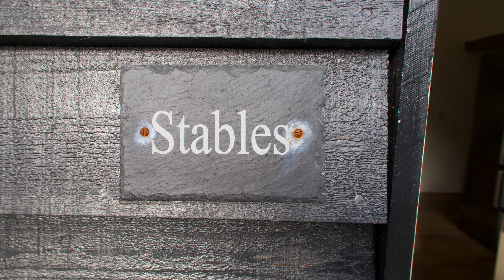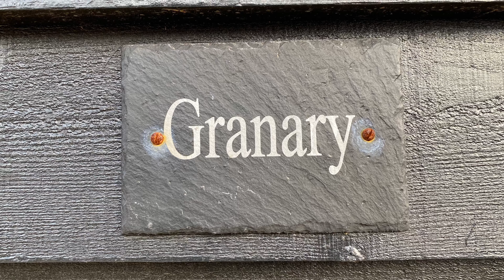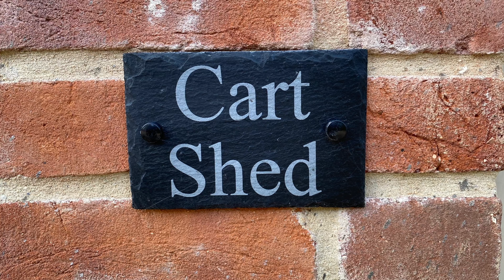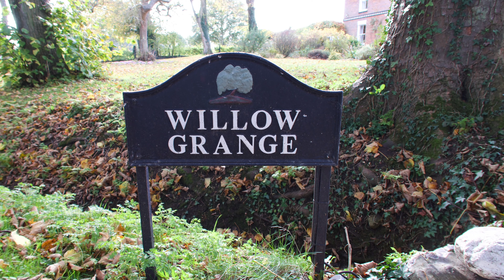Willow grange farm Norfolk SELF CATER HOLIDAY HOME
Set in the beautiful countryside of Norfolk.
One of the best self cater holiday homes we have been to.If you are looking for a quiet place away from the masses this is place.Set in countryside that dreams are made off.Tennis courts and walks Willow grange farm is the place for you.We spent a relaxing week away from it all and went home fully charged to take on the rest of the year.A gem that needs to be visited,we will be back.